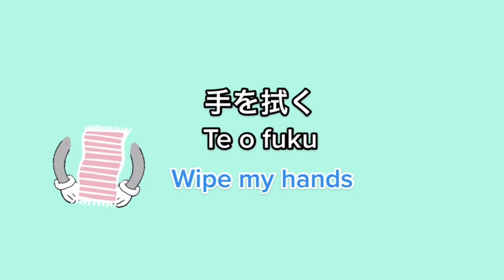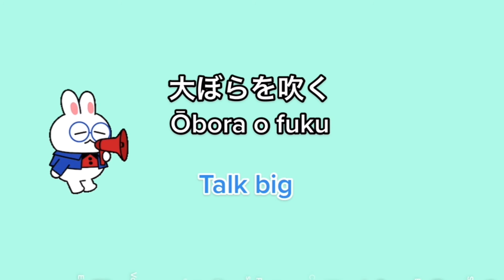*8 Ways to Say Fuku ふく* in Japanese | Learn Japanese | Basic Japanese 🧑🏻‍🏫💖